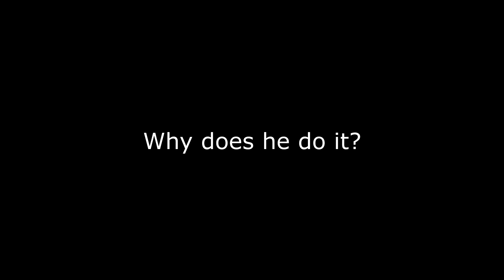Why Does Dr. Schultz Die?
Django: Unchained by Kendrick Lamar
featuring
Rihanna
Django Freeman
Dr. King Schultz
RZA
Calvin Candie
Broomhilda von Shaft
Mos Def